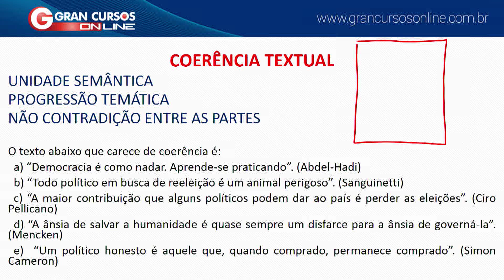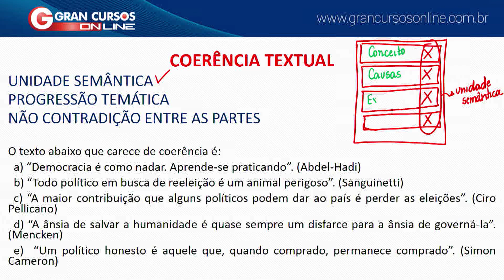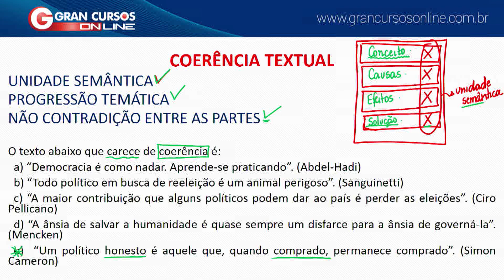Concurso PPGG-DF | Coerência Textual - Profª. Tereza Cavalcanti